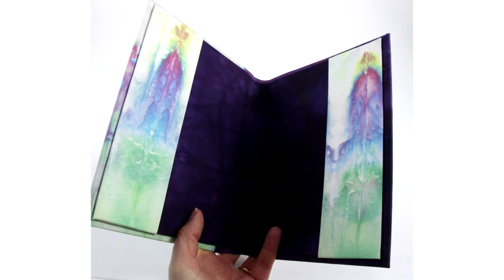Fiber arts on Cartonnage! Combining techniques to make unique fabric boxes and cases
Claudia Squio is an artist,  cartonnage designer and teacher. In this video she is presenting her new arts combining techniques like  hand painting, hand dyeing fabric, fabric applique and free motion quilting to make even more unique fabric boxes and cases. The idea is go beyond traditional cartonnage, using creativity and having fun, starting from white fabric, cardboard and glue and make amazing one-of-a-kind pieces!